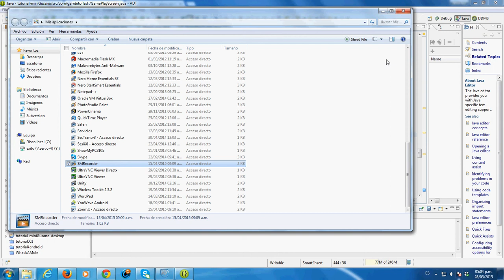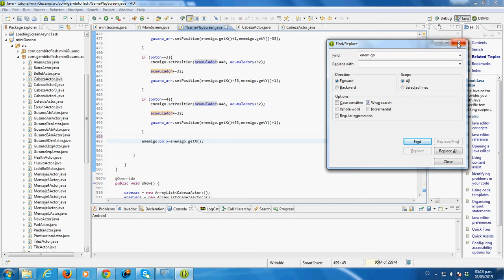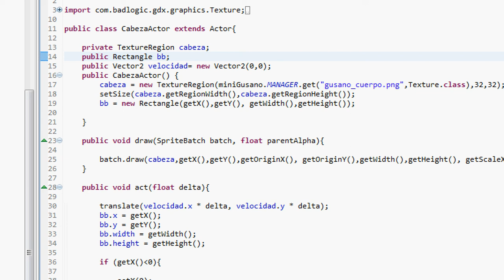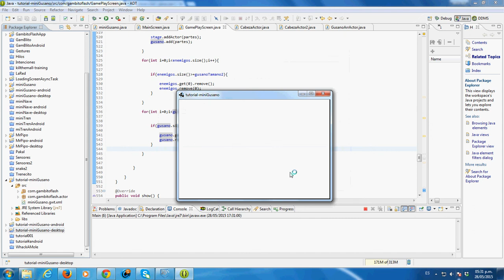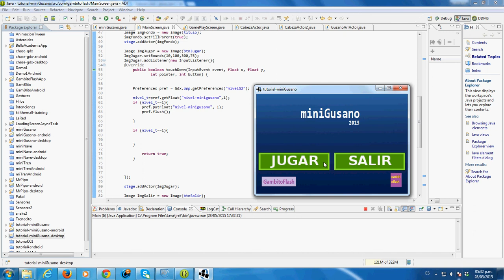Desarrollando miniGusano en Android Tutorial 13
Enlace al GRUPO Y LIBRO

Aprenderás a desarrollar un juego parecido al Snake con la librería de libGDX 0.9.8, con esta
librería podrás crear juegos para las plataformas Android, Windows, Mac y HTML.